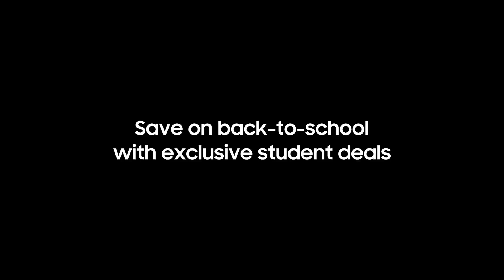Back to School: Unleash your school spirit | Samsung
Unleash your BacktoSchool spirit with Samsung. From the latest GalaxyTablets and more —get the hottest gear to make the most of your school year. T&C apply.